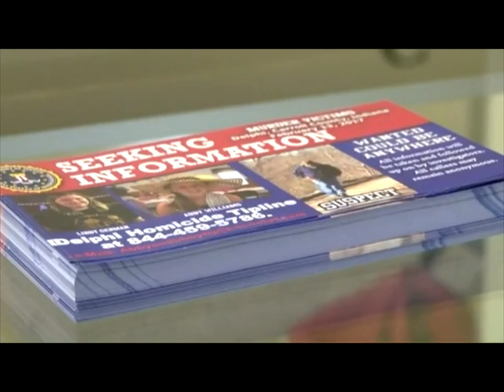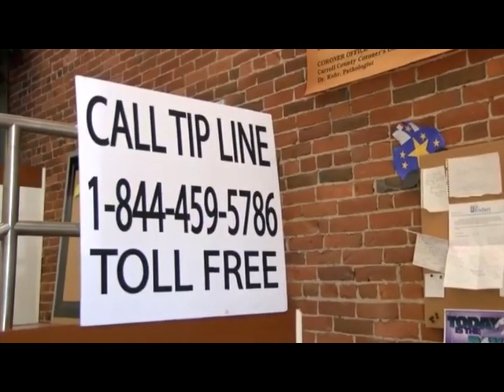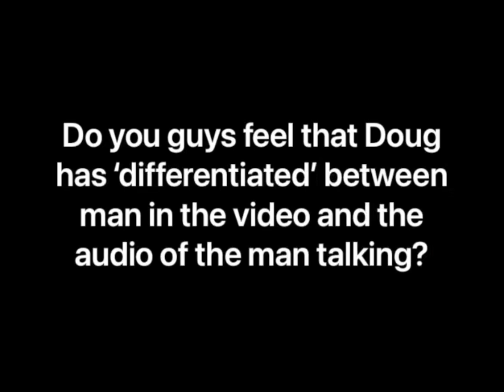The Delphi Murders - ‘Somebody Knows’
ISP ‘One Piece Away’